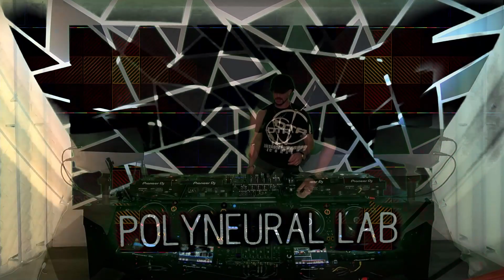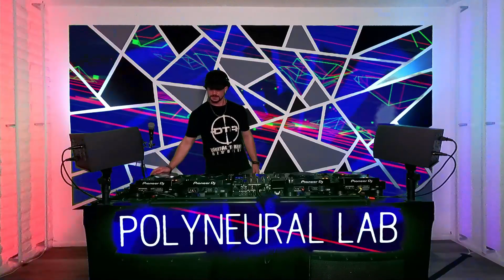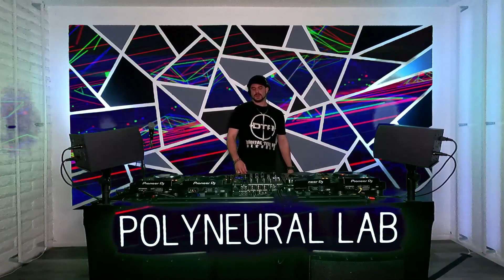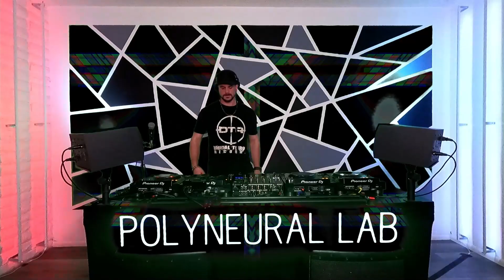Masseo - Live at Polyneural Lab (3.1.22)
Masseo aka Hokilla throwing down the bangers